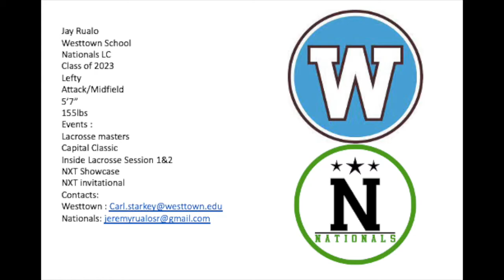Jay Rualo: Summer Recruiting Reel01 (Attack/Midfield - 2023)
Jay Rualo - 2023
Attack/Midfield
Westtown School
Nationals Lacrosse Club